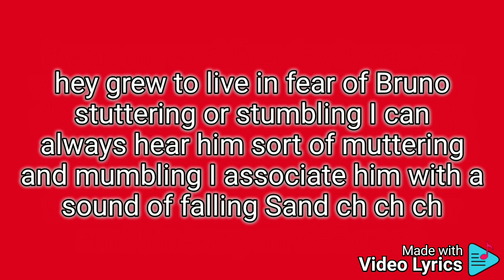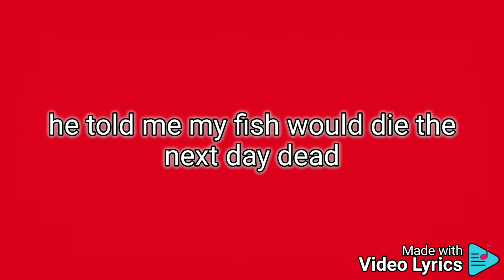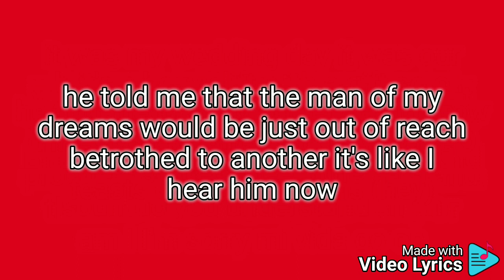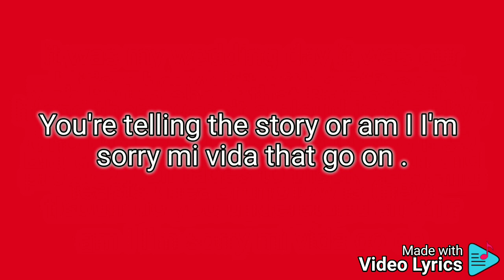We Don't Talk About Bruno lyrics ( from Encanto)